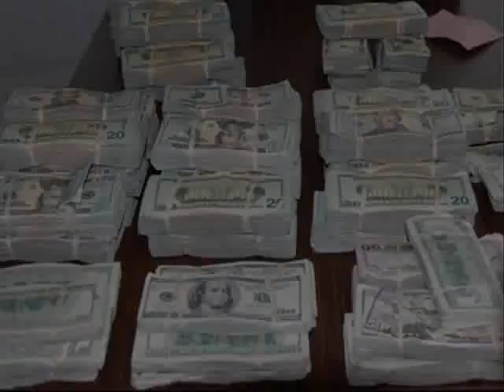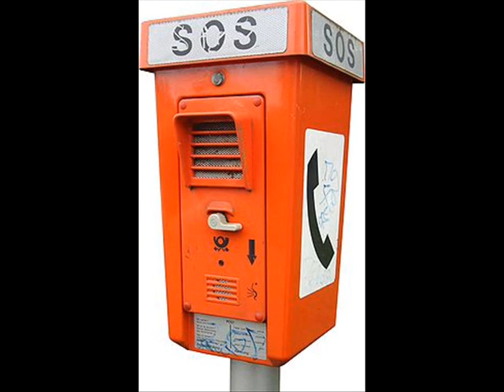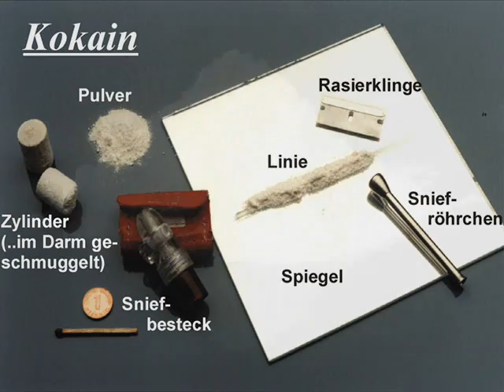ZINE feat. DKC - Amphetamin